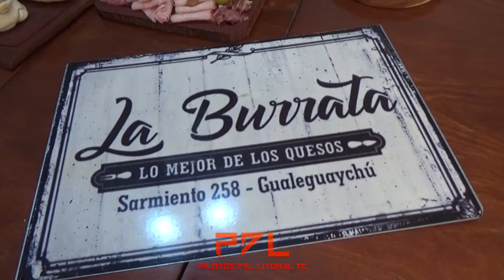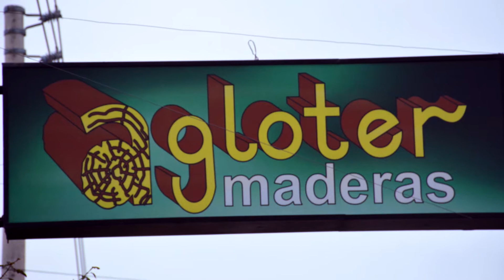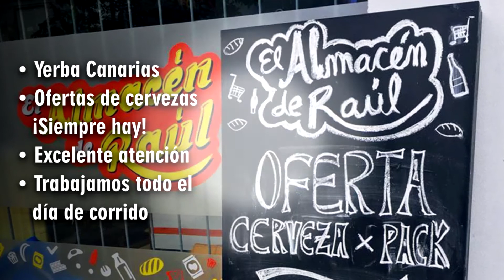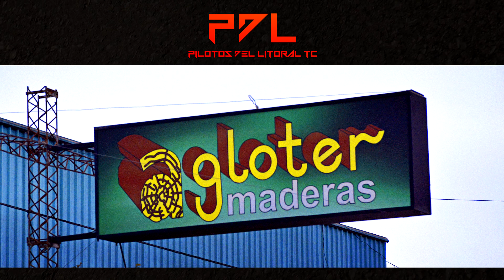Pilotos del Litoral - Edición Verano - Programa 9 HD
Pilotos del Litoral - Edición Verano
Programa 9: 15-02-19
Invitadas:
- Viviana Elordoy
- Alicia Mabel Ferreyra
- Debora Videla
- Mailén Icardo
Una realización de ROEL Producciones